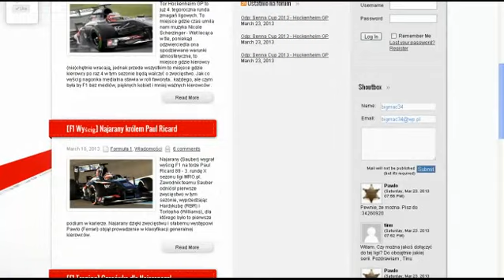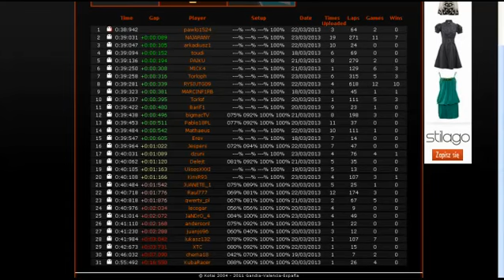MROpl - Season X - race 04 - Hockenheim GP (saturday race, LET'S PLAY)